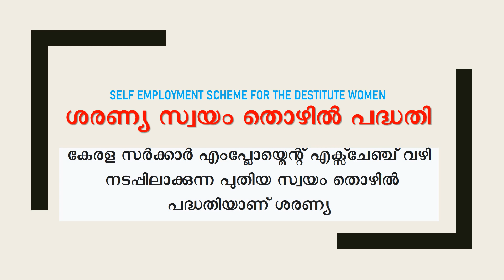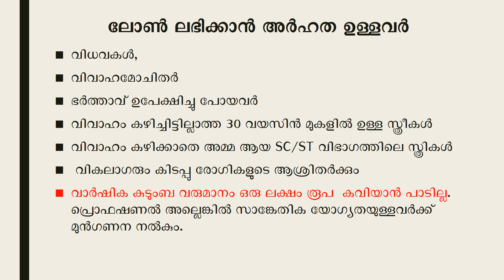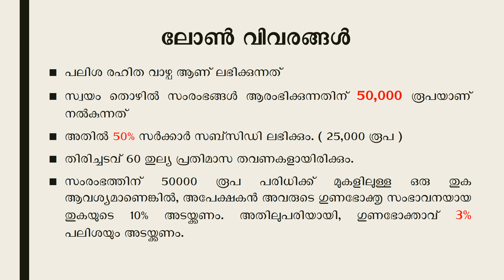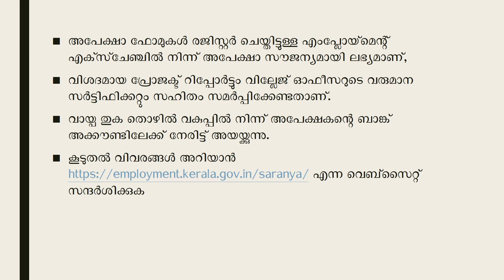Saranya - ശരണ്യ സ്വയം തൊഴില്‍ വായ്പാ പദ്ധതി Employment Exchange Self-Employment scheme | 0% Interest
ലോണ്‍ ലഭിക്കാന്‍ അര്‍ഹത ഉള്ളവര്‍ ആരൊക്കെ ?
ലോണ്‍ വിവരങ്ങള്‍